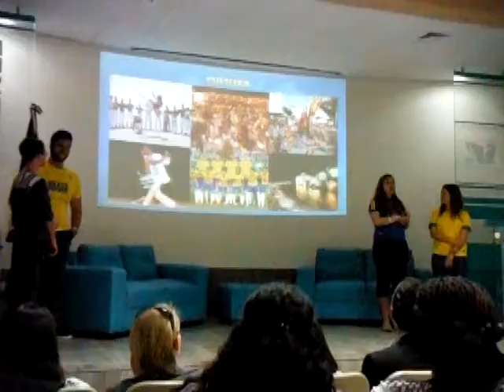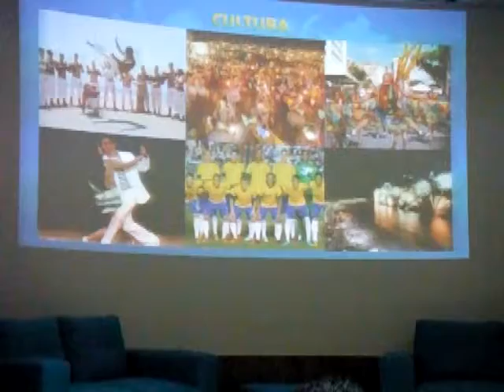Un grupo de estudiantes brasileños que estudian en Cuauhtemoc exponen sobre su país.